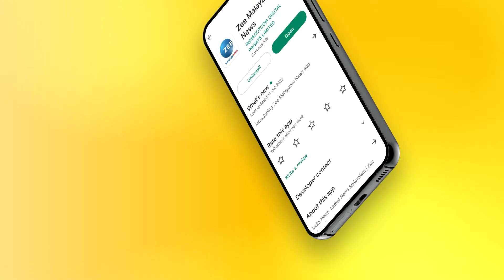Eldos Kunnappaly MLA | Youth Congress | പരാതിക്കാരിക്കെതിരെയും യൂത്ത് കോൺഗ്രസ് നേതാവ്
പരാതിക്കാരിക്കെതിരെയും യൂത്ത് കോൺഗ്രസ് നേതാവ്